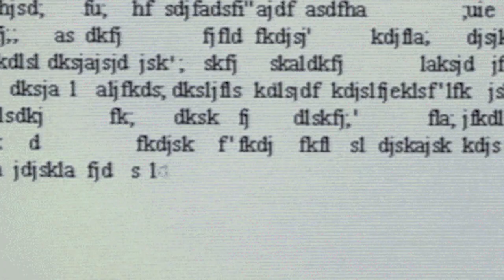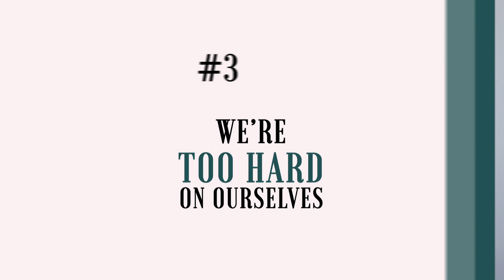6 Painfully Obvious Signs You’re A Writer At Heart 😬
Which of These 6 Writing Habits Do You Have? 🤔

Being a writer can be an isolating experience. It’s true…

Most of us spend a large part of our days in solitude – tuned out to the happenings in the rest of the world around us all in the name of nurturing our creative flow...

We keep our heads in our laptops and our fingers moving at the speed of light.

Tbh, before you guys… I didn’t know many other writers – at least not on a personal level.

That’s pretty common – especially when you’re just starting out or if you’re new to the Posse.

So when you hit that inevitable wall of writer’s block or imposter syndrome creeps in… it can leave you feeling defeated and wondering:

Am I doing it right? Is this really the right path for me? Am I cut out for this whole writing thing?

Well, I’m here to tell you that are doing it right. And believe it or not, you and I are more alike than you might think.

The truth is, that no matter which genre your writing belongs to… whether you’re a copywriter, content writer, affiliate marketer, novelist, poet, or journalist… there are just some things that we writers, ALL share in common.

These habits unknowingly unite us, connect us, and make us feel less alone in our solitude (that aha moment when you realize: I’m not the ONLY one?!)

Well if you find yourself saying “F YEAH” to any of these 6 habits... then it's pretty clear that you are, in fact, a writer at heart.

And you belong RIGHT here, inside the Copy Posse.